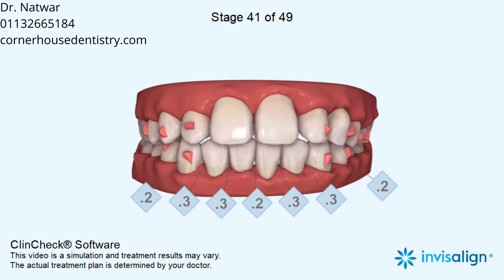Posterior crossbite, Increased overjet, Deep bite, Narrow arches, Asymmetric arches, Crowding,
Rotations, Impacted canines, Spacing, Dr. Natwarlal Tibrewal

5-6, Corner House Shops, Moortown, Corner, Leeds LS17 6LD, United Kingdom

Distalization, Leveling Curve of Spee, Intrusion, Expansion, Retraction, IPR, Space Closure, Elastics